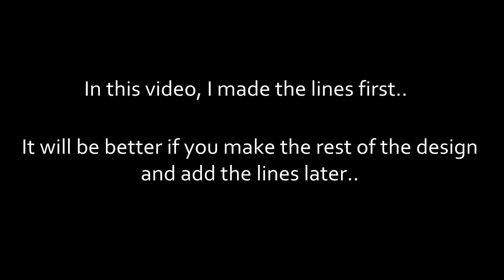Valentine's nailart "Love is music"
This is a handpainted design for Valentine's day, but you can use stamping or water decalls if you make a few changes. For example, change the key so that it has a heart shape on top, or change the notes from round to hearts.. This will make it easier to do the other hand, as well.
If you don't have the stamping plates or decalls, use the plastic bag method (apply some clear polish on a plastic ziplock bag and paint the design on it, let it dry and pick it up with twizzers, like a sticker. Apply clear polish on the nail and place your sticker. Top coat as usual).

I started with the pentagramm (well, almost..) but it would be much easier if I started with the music key and hearts, and paint the lines later.. I would have avoided a few touch ups and would be finished a lot quicker, with a clean looking design. I hope you had the chance to read my relative comment in the video and skipped the extra steps yourself:)

I had a few more ideas for the special day, but probably will have to wait for next year. There will be one more Valentine's design video, the one I will be wearing for that day, and hopefully I will be able to upload it on Thursday.

 I do have a facebook :) Come and be my friend!

I also have a blog, I can post more pictures there:)